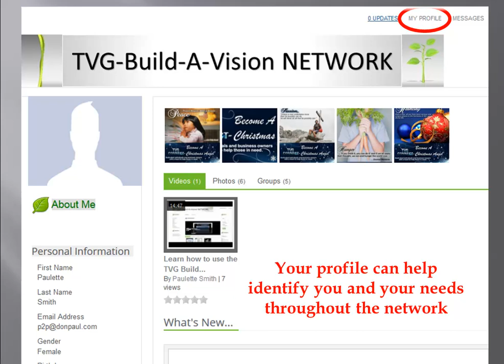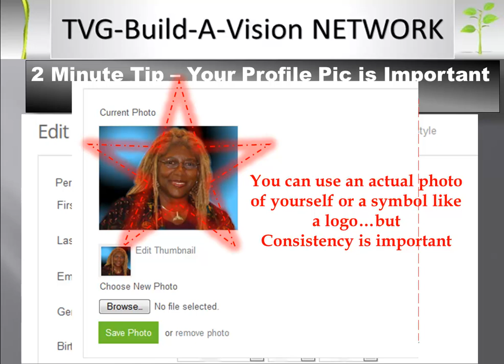BVN - 2-Min Tip - Your Profile Pic is Important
Join Us at TVG-Connect.com
• Your profile picture is a sign of trust and recognition
• Your profile picture is one of the most cost effective marketing tools on the Internet…it’s right up there with your logo.
• Unlike some other “public” social media sites, there is no need to “hide” behind the “gray unknown” image…we are trying to spot light our needs and the needs of others, so be sure to put your profile pic in place…it takes less than two mins once you know how to do it.
• If you are building a business remember …. Consistency shows dependability….  so whether it’s a photo of yourself or an image, like your logo…. be consistent.
Much success as you build your sales team!